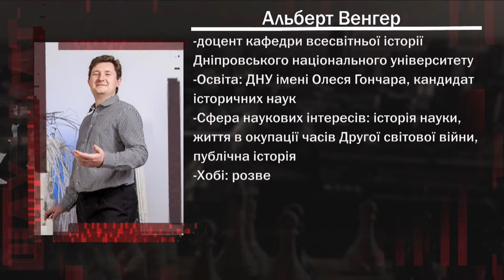Кандидат історичних наук Альберт Венгер про День знань у ДНУ імені Олеся Гончара